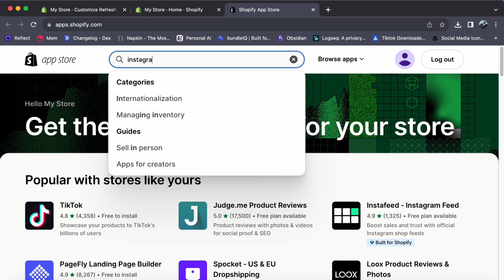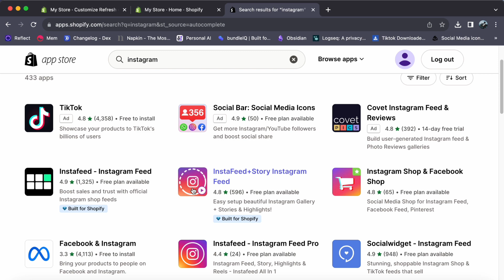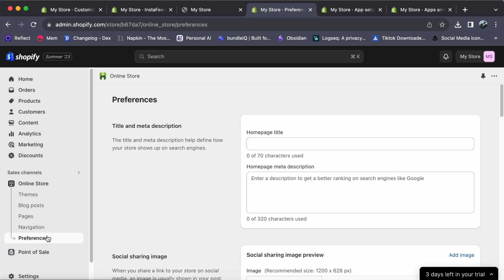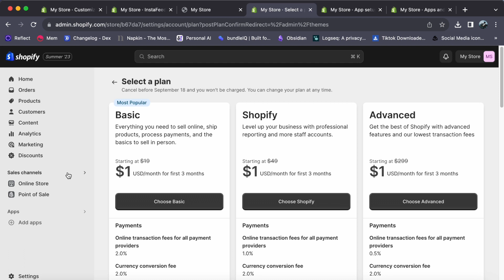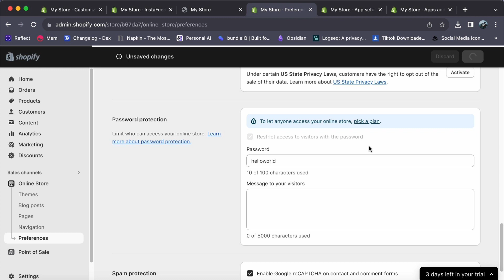How to Add Apps on Your Shopify Store a Beginners Guide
In this video, I'll show you How to Add Apps on Your Shopify Store a Beginners Guide.

In this video, I'll show you How to Add Apps on Your Shopify Store a Beginners Guide. Enhance the functionality and capabilities of your Shopify store with our beginner's guide on "How to Add Apps to Your Shopify Store." Apps are the secret sauce that can take your online business to the next level, and this tutorial will show you how to harness their power.

In this comprehensive guide, we'll walk you through the step-by-step process of finding, installing, and configuring apps that suit your e-commerce needs. Whether you're a newcomer or a seasoned entrepreneur, apps can streamline operations, boost sales, and enhance customer experiences.

Discover how to explore the Shopify App Store, choose the right apps for your store, and seamlessly integrate them into your website. From marketing and analytics to customer support and inventory management, we'll cover it all.

Join us on this tutorial and embark on a journey to become a Shopify app management pro. Whether you're starting fresh or looking to optimize your existing store, this guide will empower you to supercharge your e-commerce business with the right apps. Click the play button to start enhancing your Shopify store today!